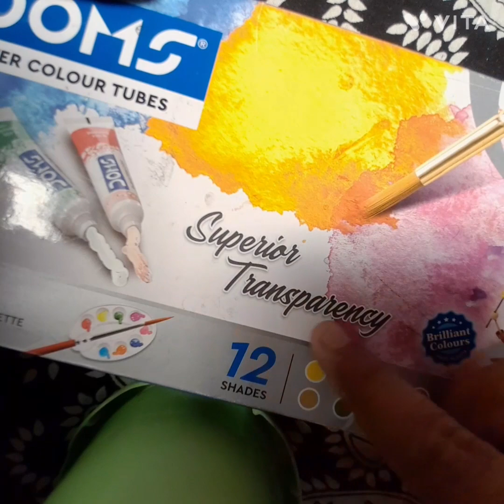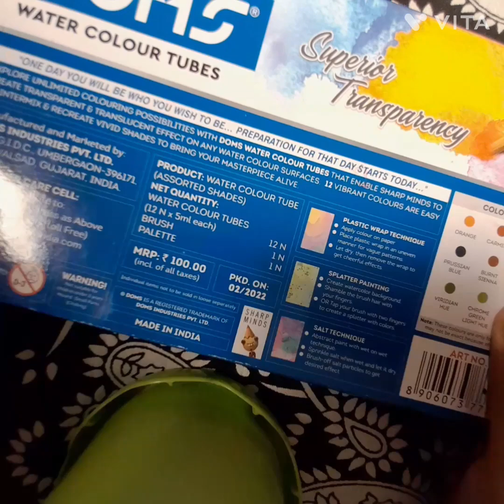Mera chota Gola gir gaya